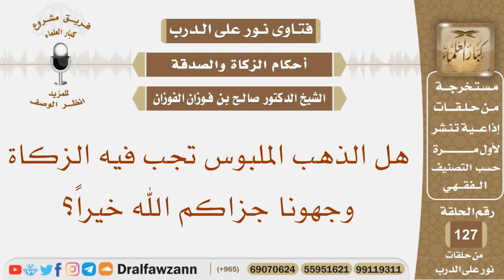هل الذهب الملبوس تجب فيه الزكاة وجهونا جزاكم الله خيراً؟ الشيخ صالح بن فوزان الفوزان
نص السؤال:
هل الذهب الملبوس تجب فيه الزكاة, وجهونا جزاكم الله خيراً؟
السيرة الذاتية :
للاشتراك في قناة الشيخ صالح الفوزان

رئيس الفريق
لمشروع كبار العلماء